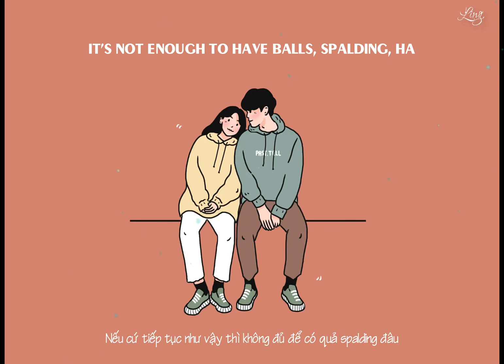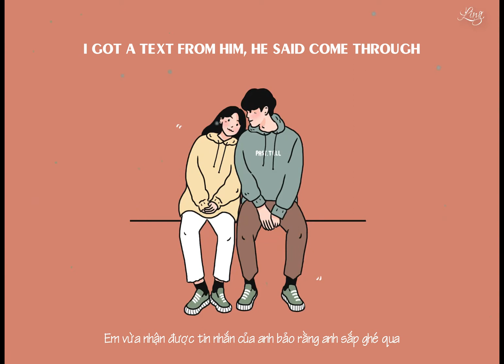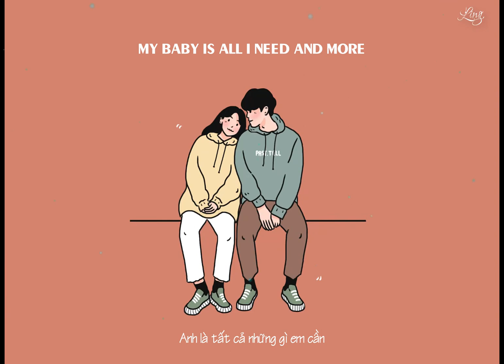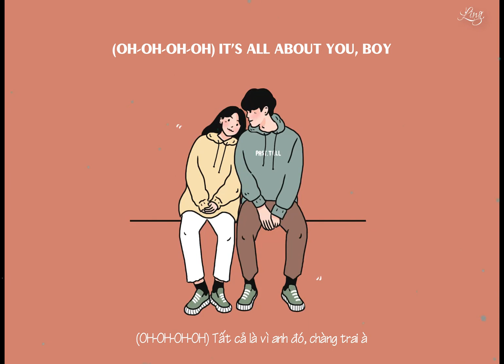[Lyrics + Vietsub] All about him || Auburn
Vietsub:by Ling.